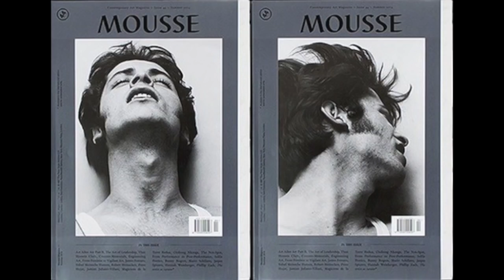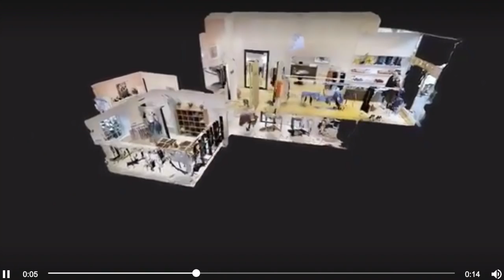Open University: Fashion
The lecturer is thinking about fashion and human finery, so he's thinking about Quentin Bell, Georg Simmel, Henrik Vibskov, Pierre Bourdieu, and of course the great David Bowie.